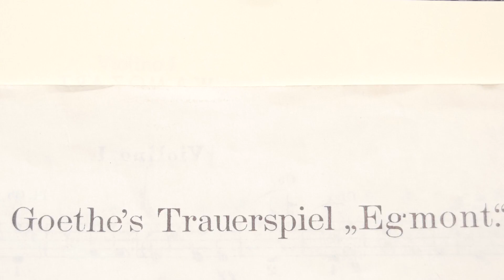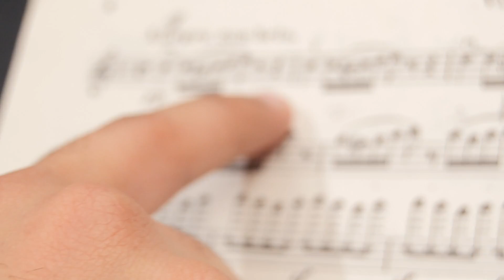Rehearsing Egmont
The Western Michigan University Symphony Orchestra rehearses for a performance of Beethoven's Egmont Overture.
Final documentary on Amazon